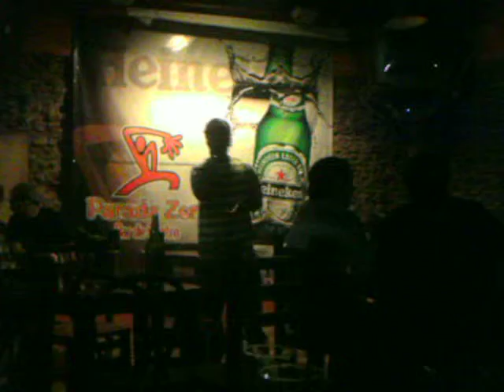Pedro Leon MC parada zero part 4